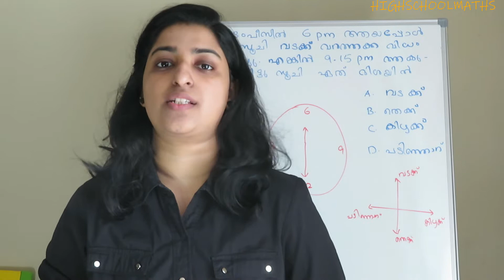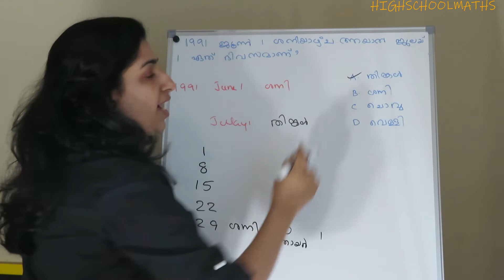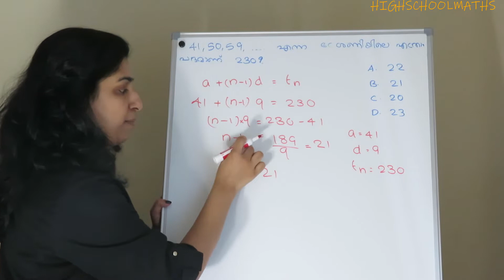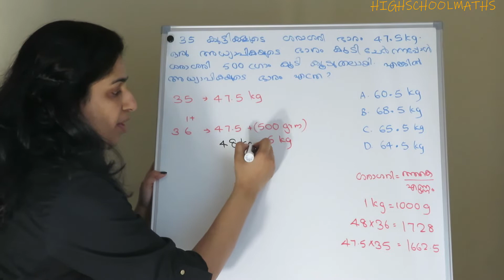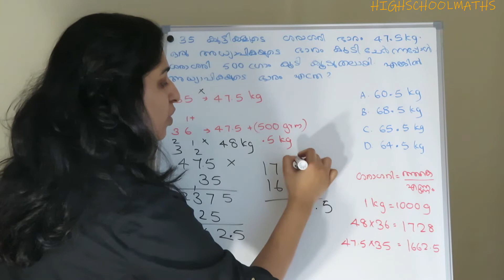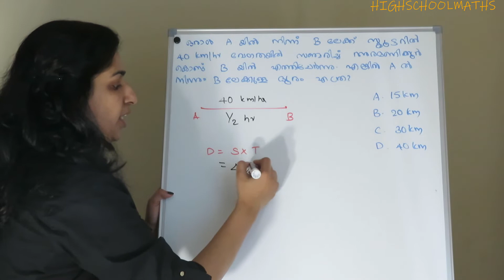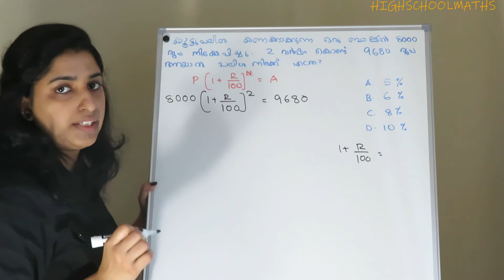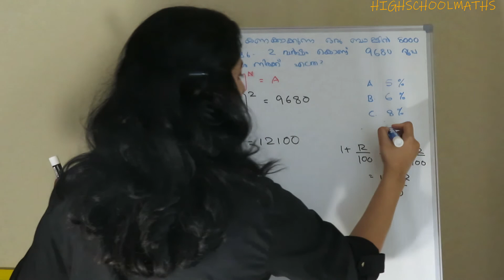LDC 2013-KASARAGOD || PSC || MATHS &MENTAL ABILITY ||PREVIOUS YEAR QUESTIONS || PART -26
Hi All,
Maths & Mental Ability Practice questions || Useful for All Competitive exams.